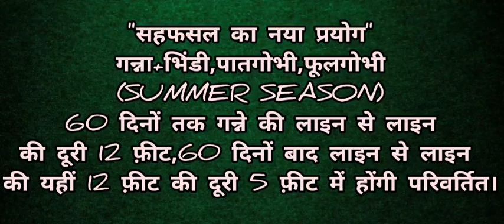"गन्ना के साथ सहफसल का नया प्रयोग"| गन्ना+भिंडी,पातगोभी,फूलगोभी (समर सीजन)।